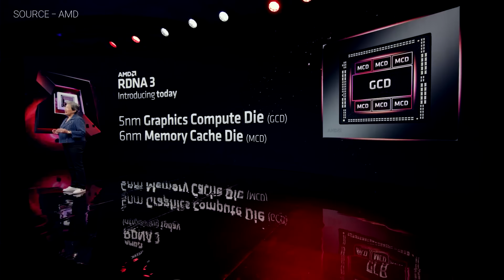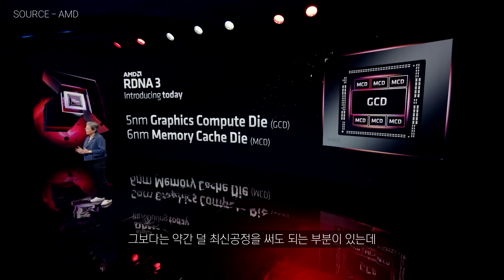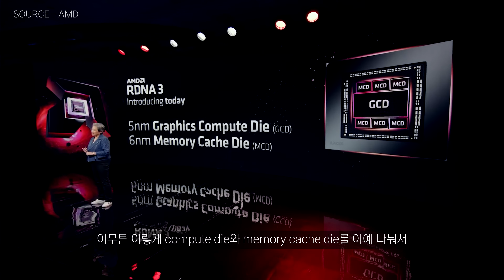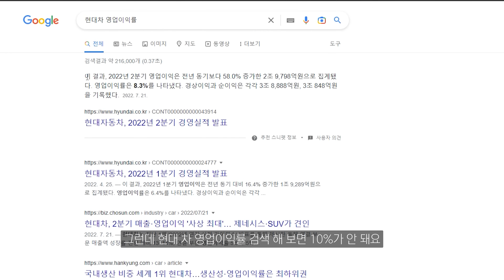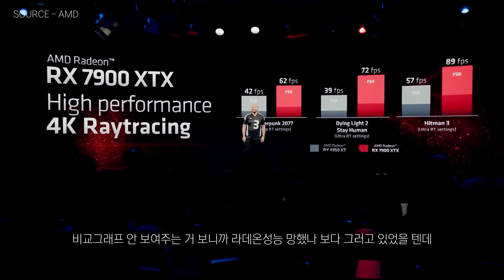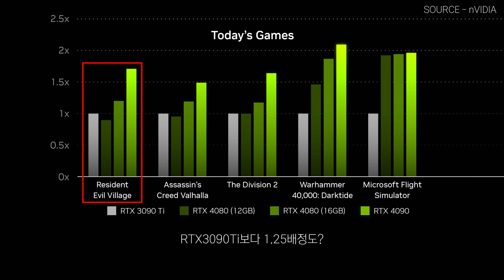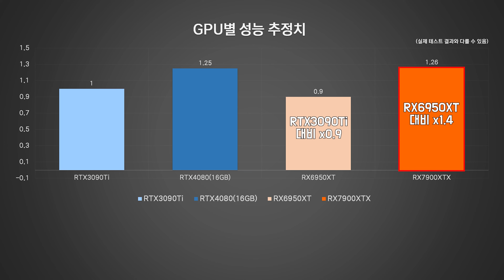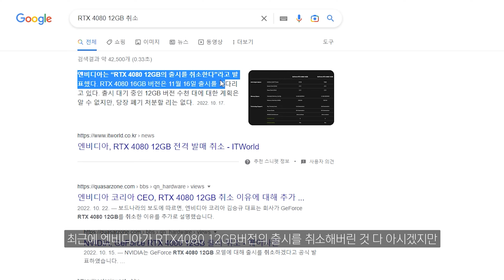[SUB] 라데온 7000시리즈 발표. AMD는 지금 무슨 생각을 하고 있을까? / Announcing Radeon 7000 series. What is AMD thinking?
AMD는 할 수 있는 가장 적절한 대응을 한 것으로 보입니다.
사실 RTX4090은 일반 사람들이 접근할 수 있는 가격대는 아니기 때문에
좀 더 현실적인 가격대의 제품에서 경쟁사에 카운터를 날릴 준비가 되어 있습니다.

00:00 Intro&특징
01:16 칩렛구조의장점
03:49 원가경쟁력
05:44 숨겨둔한방
09:41 AMD가오히려좋아

Seems like AMD took the most appropriate action they have in option.
RTX4090 is not on sale with a marketable price for lay audience
so they're ready to throw a counter punch at a more reasonable price range.

00:00 Intro & Features
01:16 The Pros of Chiplet Structure
03:49 The competitiveness of the production cost
05:44 A trump card
09:41 AMD's actually better